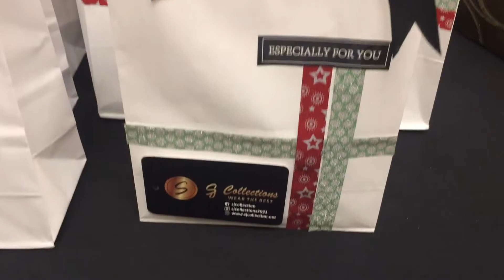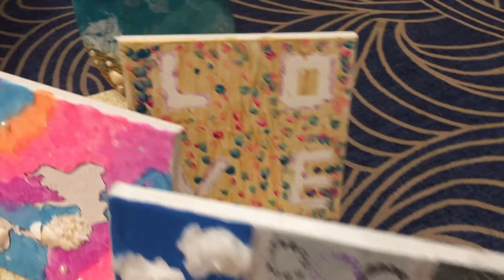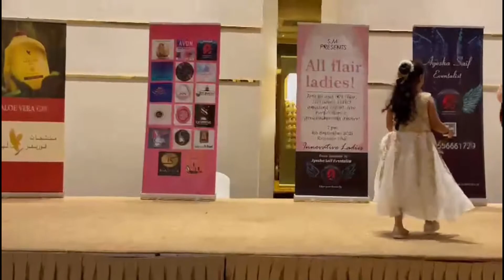ALL FLAIR LADIES EVENT VLOG | Aleena | Shagufta Munaf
EVENT VLOG!

In today's video you will find All Fair Ladies Event Hosted by Shagufta Munaf Link to the channel Aleena vlogs